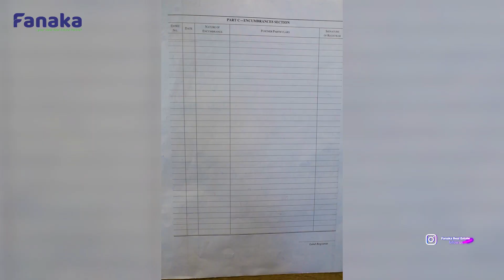What you need to know about Bank Financing